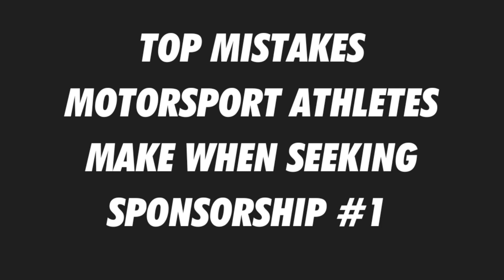Top Mistakes Motorsport Athletes Make When Seeking Sponsorship | MotiV8 Training & Management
Listen to why you should have a marketing plan with Leanne Di Fazio here.

Check out her free one-page marketing plan here.

Next week #2!

Steal my strategies to blow up your motorsports brand in 60 days or less!